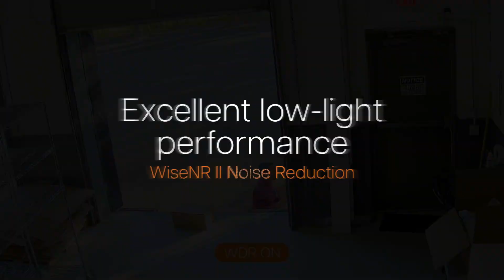Q AI series Cameras | Hanwha Vision Europe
AI-based object detection and classification is now available in Hanwha Vision's Q series, making AI more affordable than it’s ever been.

•    AI-powered object detection and classification, including for person and vehicle type (car/bus/motorbike/bicycle).
Relevant events and objects can quickly be found to assist forensic search.

•    False alarm reduction through accurate object detection that utilises AI. Irrelevant motion, such as waving trees and moving shadows, is ignored.

•    Intelligent video analytics including loitering, line crossing and intrusion detection, to keep areas safe.